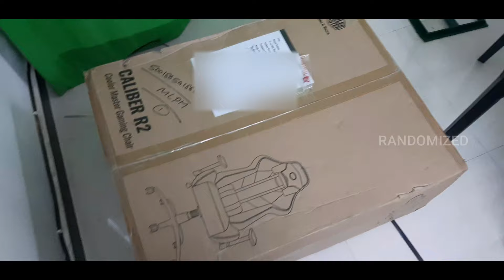Low Budget Web Chair to High Budget Gaming Chair | Unboxing Coolmaster and Vlogging | RANDOM IRL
let's go...

PC specs

Processor: Ryzen 7 2700X
Gpu: 2060 RTX OC
SSD: 240GB M.2
HDD: 2TB
RAM: 16 GB
Motherboard: Asus Rog B450 f gaming

►Respect Moderators.